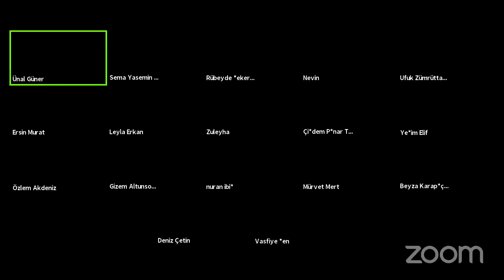KENDİNİ İYİLEŞTİR (Canlı Yayın Şifa Çalışması) | Ünal Güner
Üyelere Özel Videolara Erişebilmek İçin Kanala Katılın!